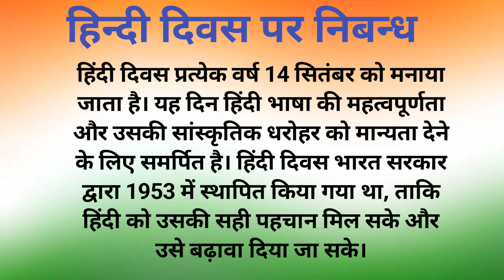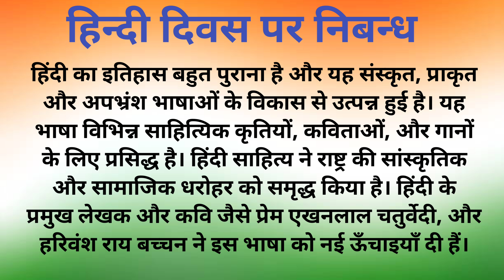हिन्दी दिवस पर निबन्ध | Hindi divas per nibandh | Hindi Diwas Essay in Hindi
हिन्दी दिवस पर निबन्ध
Hindi divas per nibandh
Hindi divas nibandh
Hindi Diwas Essay in Hindi
Hindi Diwas essay
Essay on Hindi Diwas
Essay on Hindi Diwas in Hindi
Hindi Diwas par Nibandh
Eng Teach